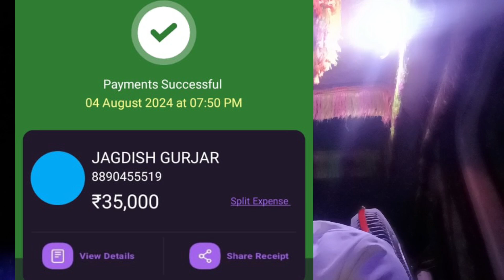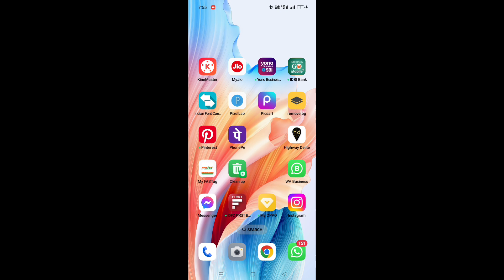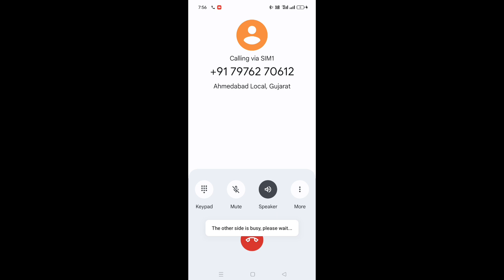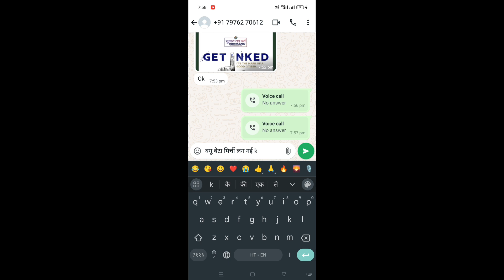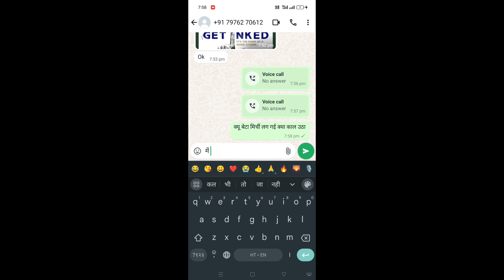टिप्पर ने डाले पैसे 35000 मेरे फोन पे पर टिप्पर केसे डालते हैं पैसे